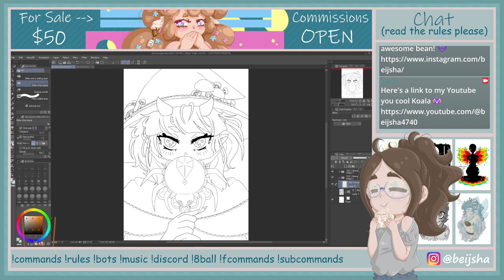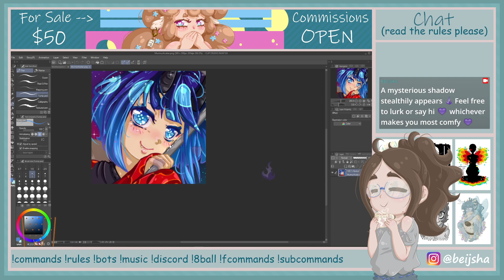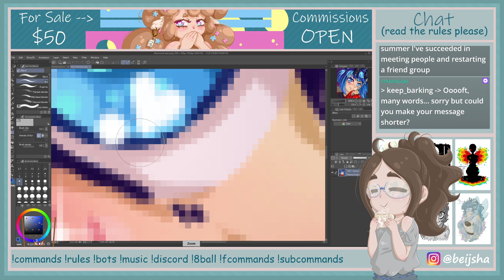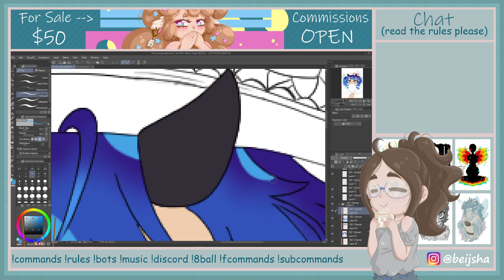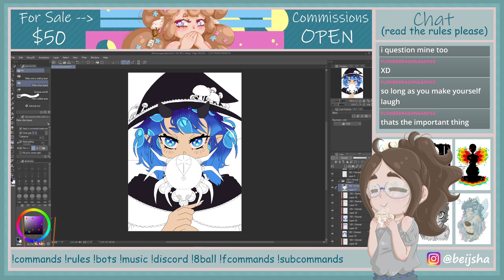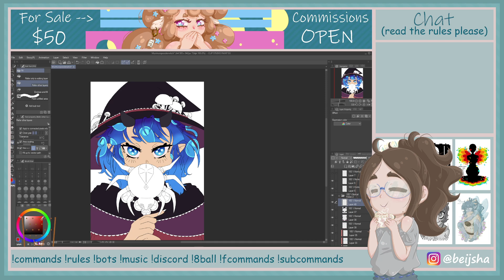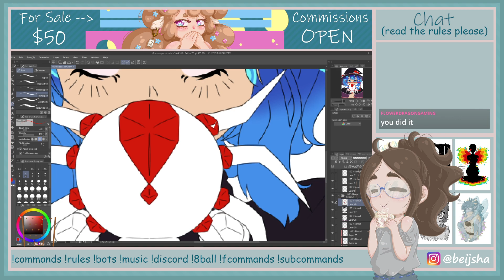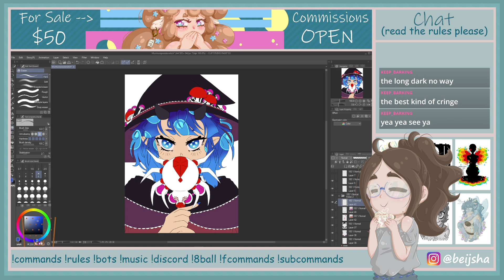Time to add colour to the spooder! =3 - Art stream (Witch Murmur) - Part 3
Drawing my partners OC Murmur as a spooder witch Part 3 =3

Hug a spooder today! It's free!

(!) NOTICE

Video intended for mature audiences

(!) Content and trigger warning.

*   None

(!) Stimulus sensitivity warning.

*   None

If you are unsure if this video is appropriate for you, please ask a parent, guardian or trusted adult before viewing. Thankyou.

If someone sees this video who shouldn’t, I am not to be held responsible.

HASH TAGS!!